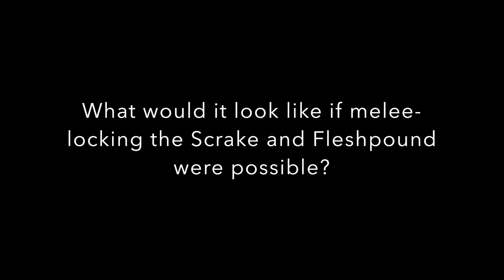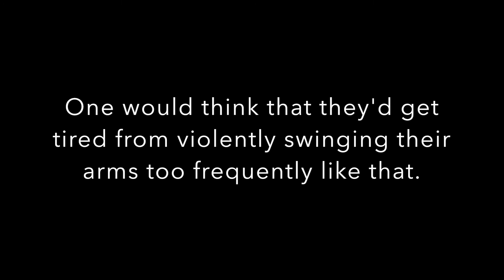What melee-locking would look like on the Fleshpound & Scrake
What the title says. This is indeed what it would look like if you could melee-lock Scrake/FP.

It's actually alot easier, and can serve somewhat like practice for melee-locking Pat. The attack rate of the Scrake/FP is somewhat slower than Pat's, and their damage isn't as high. Also, their range is pretty short compared to the Patriarch's arm attack.

But if you really wanted to practice melee-locking the Patriarch, I'd suggest doing it on easier difficulties.